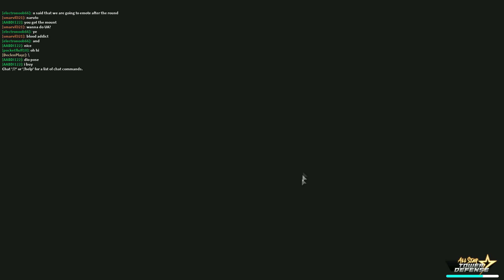All star Tower Defense, NEW Naruto Chakra Mode tower and Killua (Godspeed) buff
Hey guys heres a video on basically Tower Defense Simulator but anime XD, hope you guys enjoy and if you want anymore content on this game please comment down below on ideas and yea, other than that thank you for watching and see ya next time.